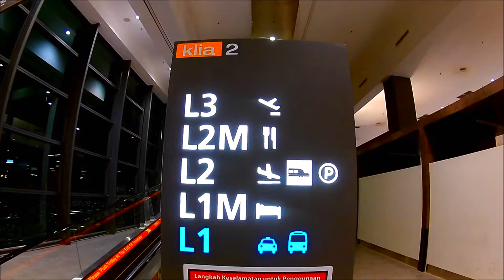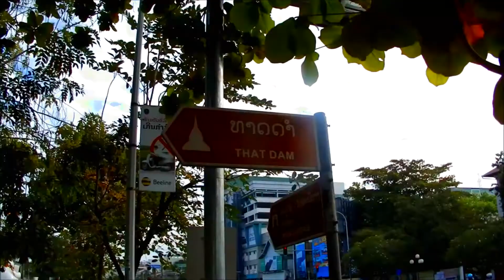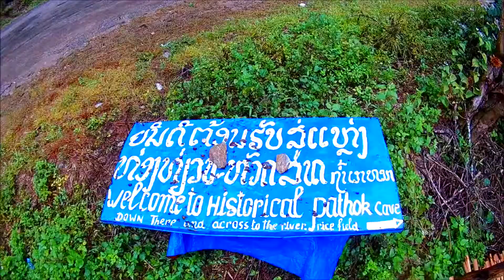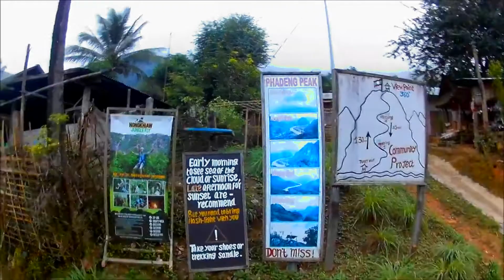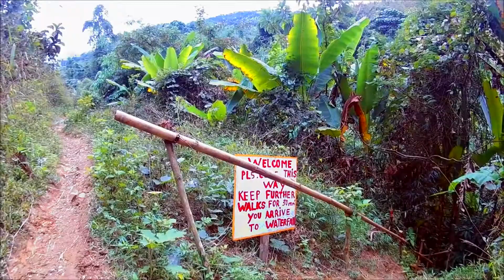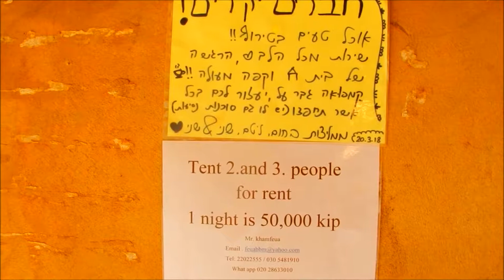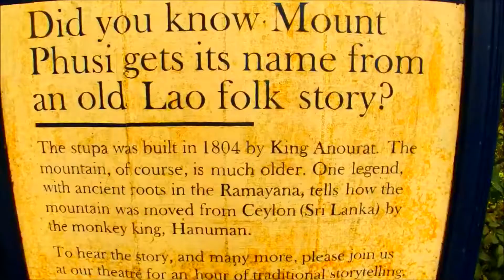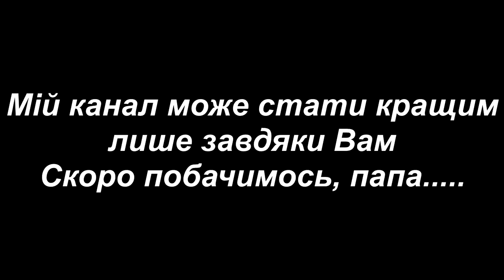Лаос - коротко про ГОЛОВНЕ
В даному фільмі Ви зможете побачити найцікавіші моменти моєї 23-денной подорожі по Лаосу. Якщо вас зацікавить якийсь сюжет із мого фільму то не соромтесь - переходіть на мій розділ Лаос і дивіться кожен сюжет окремо. Гарного Вам перегляду